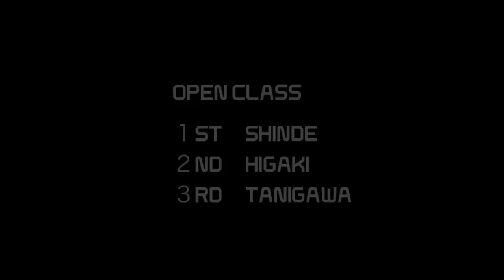BRUNCHJAM09.mov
2009年12月12日に東京都で行われたBMX FLATLANDのコンテストBRUNCHJAM09の映像です。

shinde yoshihirono情報はこちら

It is a picture of contest BRUNCHJAM09 of BMX FLATLAND performed in Tokyo on December 12, 2009.